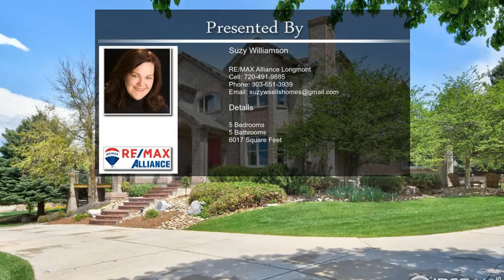6504 Daylilly Ct Niwot CO 80503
6504 Daylilly Ct Niwot CO 80503

Welcome to Somerset Estates, NIWOT, the epitome of the Colorado Lifestyle. Wake up to majestic views of the Indian Peaks, head out for a walk on the extensive Niwot trails system or head down to Somerset Pool & Tennis Club for a quick dip. Perfectly nestled in a quiet cul-de-sac w/ an expansive, secluded backyard, this home has been meticulously maintained w/ new Furnace, AC, Water Heater & Radon Mitigation system. The grand foyer welcomes you to a smart floorplan w/ room for everyone. Chef's kitchen features butler's pantry w 2nd dishwasher & wine fridge, eat-in kitchen formal dining room and outdoor kitchen for dining under the stars. An executive office opens to wrap-around, west facing deck with mountain views & mature blue spruce, quintessential Colorado. Primary suite continues the views along w/ a private deck. 3 other bedrooms complete upstairs, all with ensuite baths. The lower level walk out completes the home w/ large rec/family room, 5th bed & bath, wine cellar & gym. It's all about lifestyle in Niwot w/ open space trails, live music, community events, breweries, restaurants, award-winning schools, shopping & more. THIS IS THE GOOD LIFE.